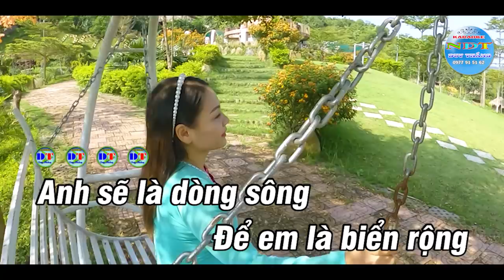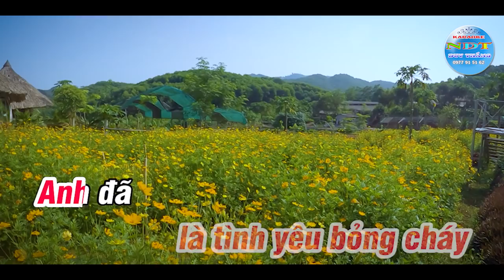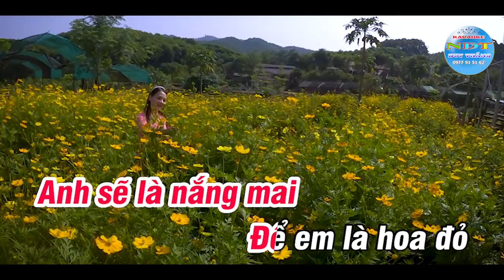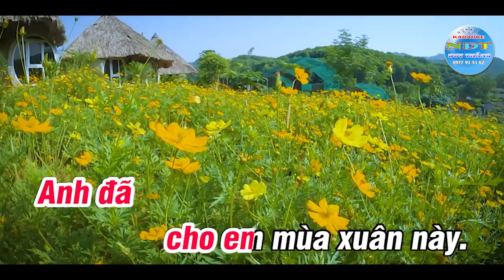Lối Nhỏ Vào Đời Karaoke Tone Nữ Duy Thắng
Tên bài hát : Lối Nhỏ Vào Đời
Sáng tác     : Phạm Minh Tuấn
Thể loại      : karaoke nhạc sống
Trình Bày   : Keyboad Duy Thắng